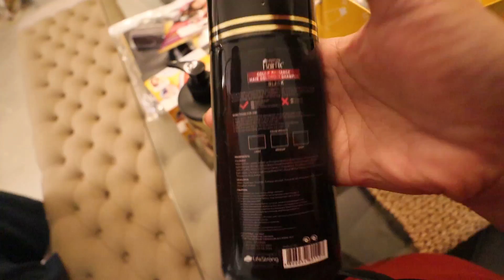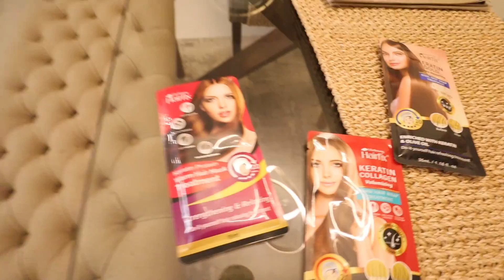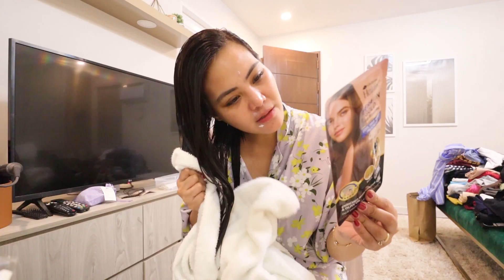GINUPITAN KO SI DADDY AL! PARANG CELEBRITY!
1. FOLLOW and LIKE @hairfixph on Instagram & Facebook.
Winners will be announced in the comment section on June 30 2021!

HAIRFIX is exclusively available at any Watsons, Watsons Shopee, Watsons Lazada and SM Department Store - Beauty Section.

PLS FOLLOW US ON:
FB: VIA by Via Austria

Love love,
Mommy Via :)